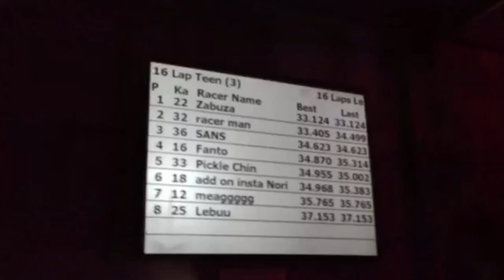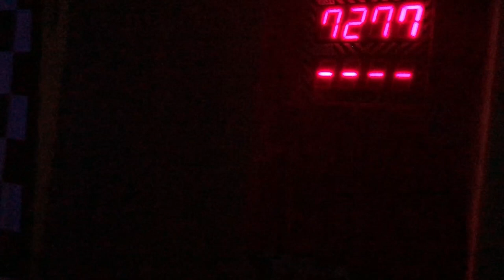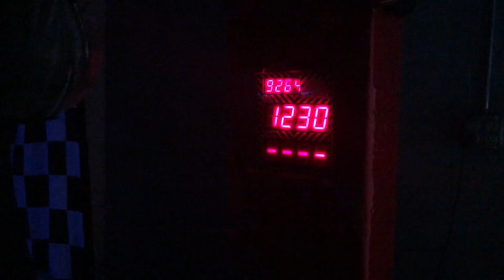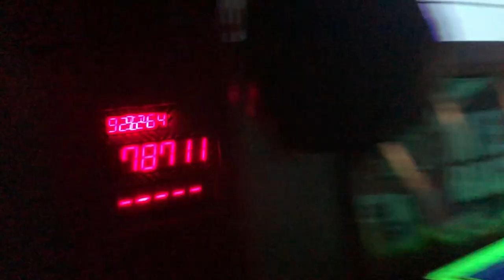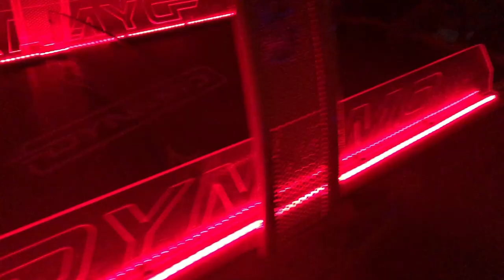Go Kart Racing!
We went Go Kart Racing for Adrien 12th Birthday!

Racer's Edge Indoor Karting
960 Chestnut St.